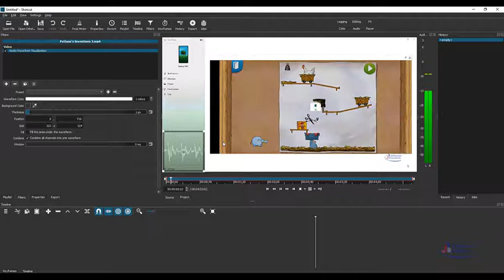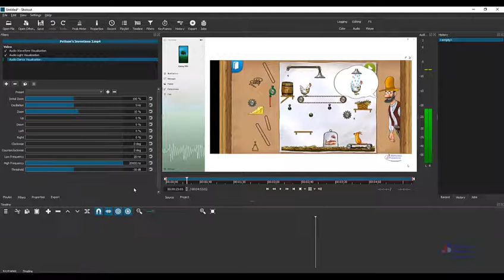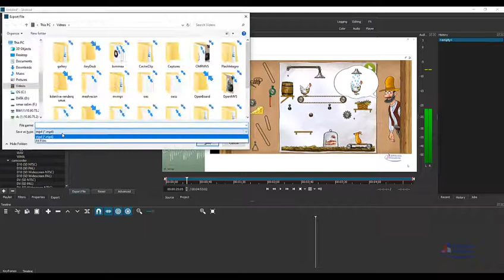How to create sound wave art by shotcut